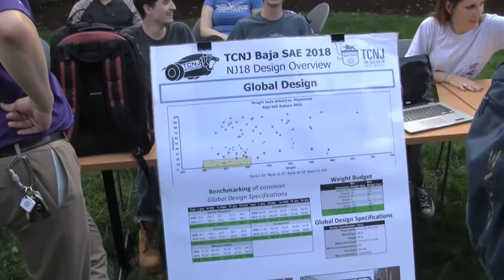Engineering Welcome Back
School of Engineering  welcome back ...Outside Information and Ice Cream Fest...